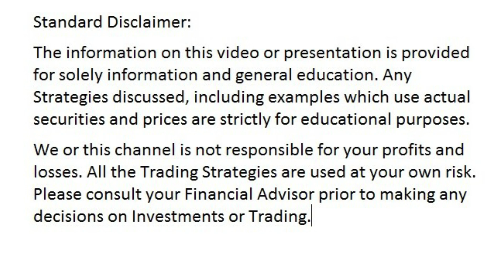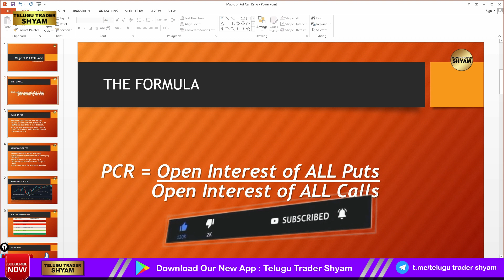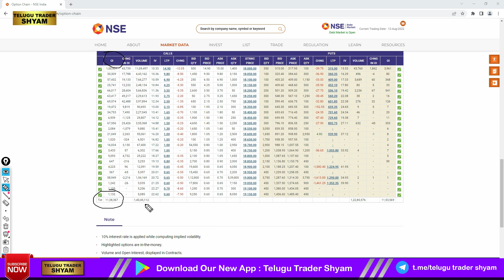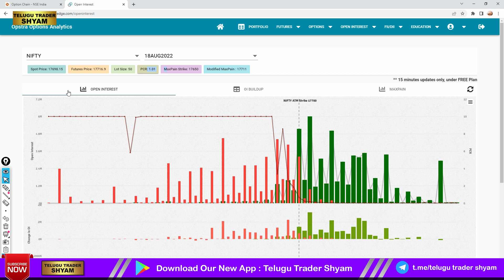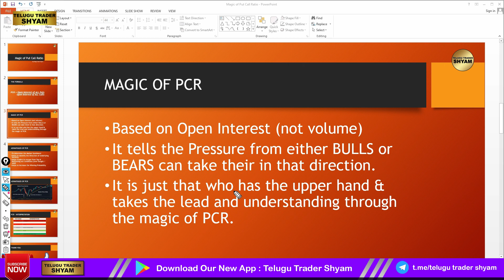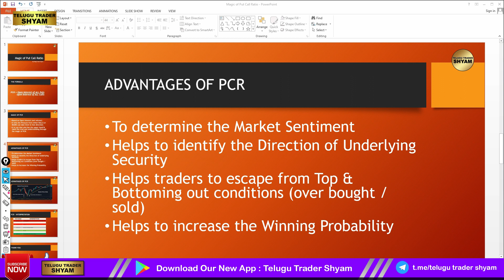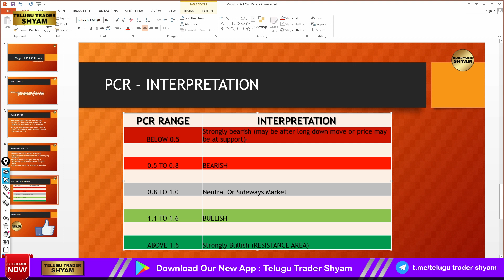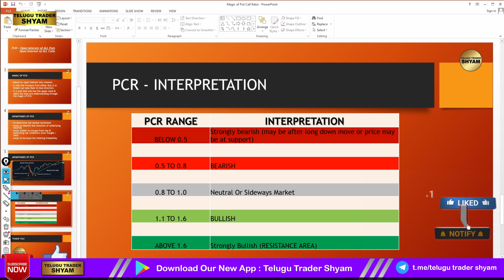What is PCR Ratio? How to use it in Right way | Earn in Options Trading | Telugu Trader Shyam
To Join in our Premium Option Buying Group and Sharpen your trading skills.

Hello, In this Video, We have explained, What is PCR and formula - How to use it in day to day trading. its very simple and powerful Trading Strategy, Hope you liked the video. Please don't hesitate to ask any questions in the Comment box, we will revert ASAP.